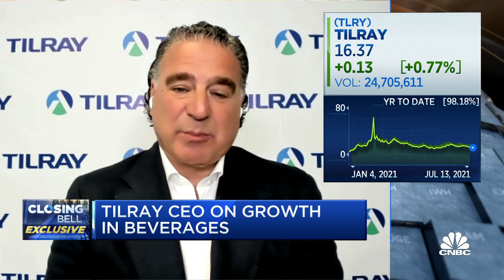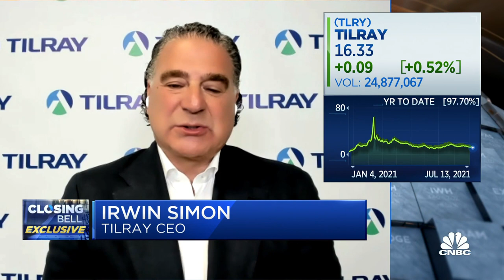Tilray CEO Irwin Simon on potential for growth in CBD/THC beverages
Tilray CEO Irwin Simon on his company's integration of its beer and marijuana businesses.